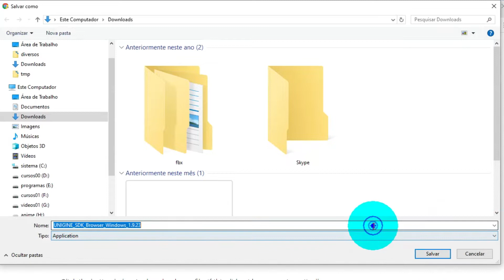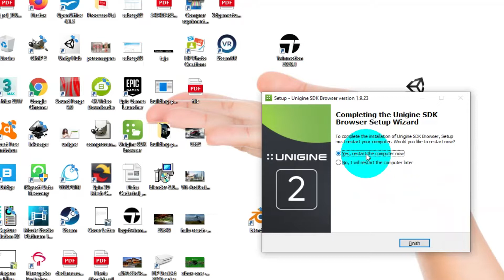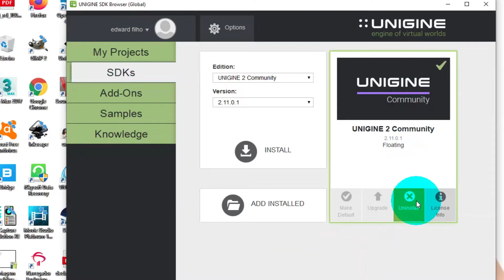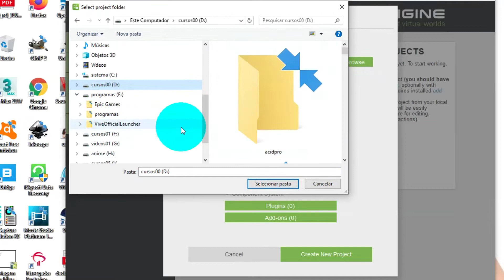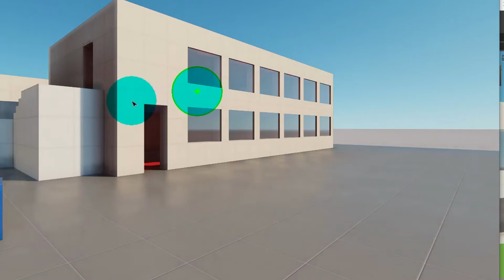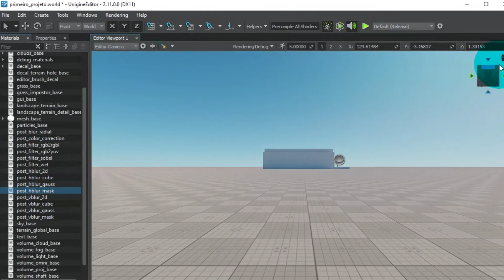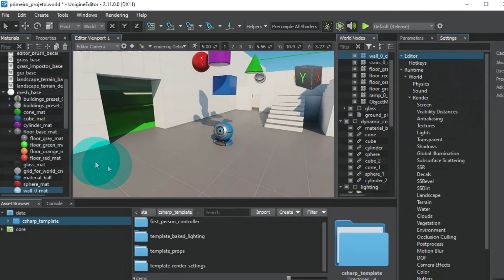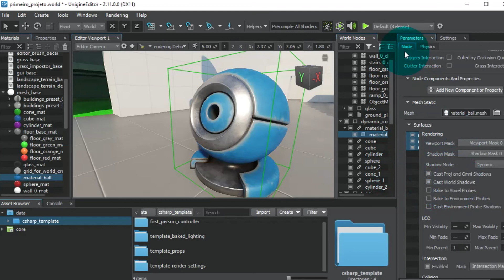Download da Unigine 2.11 para Instalação com foco em Maquete Eletrônica Aula 01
Download: unigine.com vamos fazer o download da Unigine para instalação e foco para o nosso primeiro projeto de Maquete Eletrônica.

Configuração Mínima de Computador
Windows 10
AMD A8
8 Gigas de Ram
3 Gigas de Video
500 HD Externo

Vamos fazer a instalação e um rápido tour pela interface gráfica da Unigine 2 , conhecendo suas principais ferramentas e qualidade gráfica.

A Unigine 2 é um motor gráfico gratuito, para a produção de Jogos, Maquete Eletrônica, Simuladores, Realidade Virtual, Realidade Aumentada entre outros tipos de projetos, para diferentes plataformas como: Windows, Linux, Mac Os, Android, IOS, PlayStation 5, Xbox series X, Nintendo Swish, entre outras plataformas.

Com qualidade gráfica Foto Realistas, Física e Interação precisa a Unigine 2 se destaca para todo e qualquer tipos de jogo como: FPS, Fortnite, Puzzle, Corrida ( Forza, Need for Speed, Burnout), Terror ( Resident Evil, Silent Hill, Until Down ), entre outros.

A Unigine 2 também possui integração nativa com Revit, 3D Max, Autodesk Maya, Cinema 4D, Blender, Poser, Daz Studio, entre outros programas 3d.

Não é necessário ser programador, mas para os que são as linguagens utilizadas são C#, C++, e 3D ( Linguagem Visual Gráfica ).  Faça a diferença com Unigine 2.11 e torne seus projetos únicos e fenomenais.